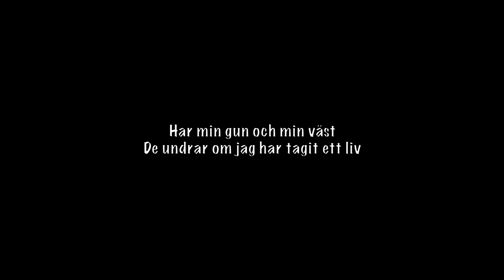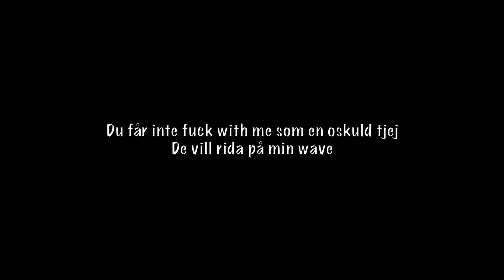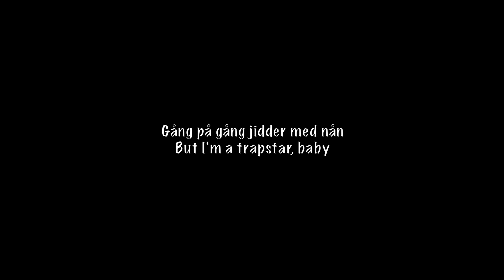B.Baby & Aden - Gång På Gång (Official Lyrics)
🎵DB LYRICS🎵
Gilla Videon 👍
Tack 🕊

b baby Aden - gång på gång